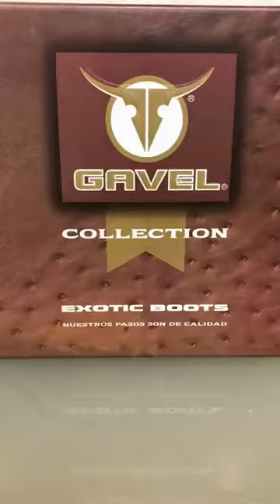Stockman & Rodeo Collection!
Our Stockman and Rodeo Square Toe Collection.  All leather classic handmade boots direct from our factory to you.  Buy direct and save.  Quality boots shipped from our store in Brownsville, Texas.